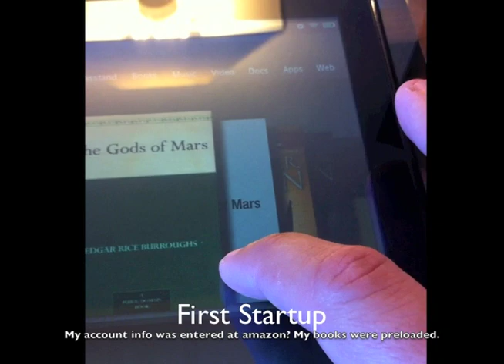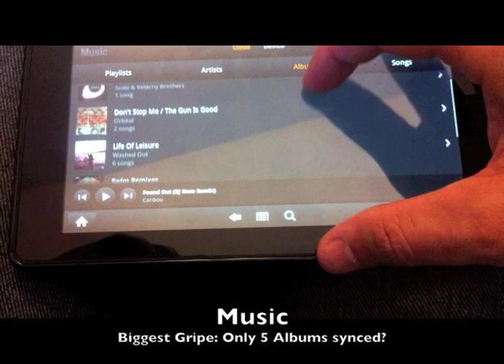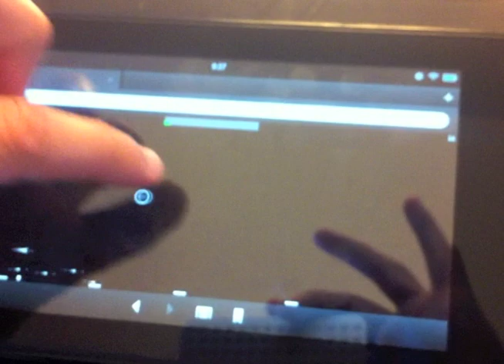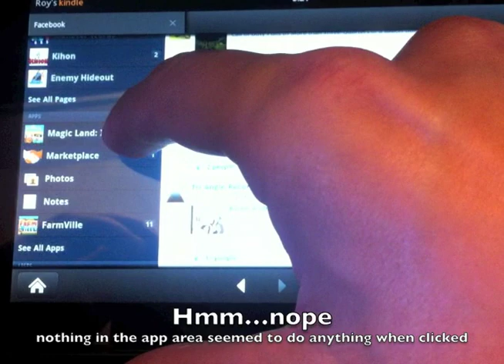Kindle Fire First Impressions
This is my first impressions of the Kindle Fire. This starts with unboxing, walks through a couple features, then concentrates on game performance in different areas.

Overall I think this is a great tablet for the price, and easily rivals more expensive tablets. $300 cheaper than an iPad, and does a large number of the things I want just as well.